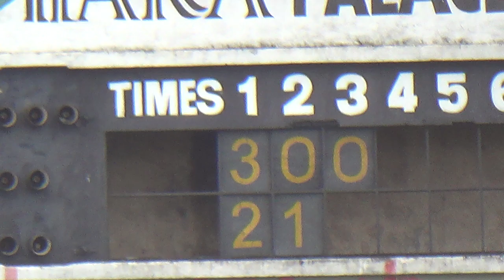Priscilla Shiomatsu - Belo Home Run, 3 pontos, Keizo Hayashi 2015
Quase perdi o lance. Tá gravado para a posteridade!!! O jogo estava muito dificil contra Marilia. 3 a 3. e Priscilla bate um lindo home run, marcando 3 pontos para o Gigantes Gecebs, 6 a 3. O jogo terminou 10 a 3.